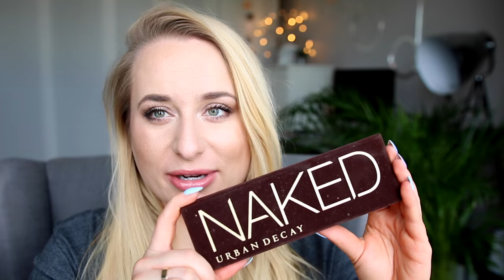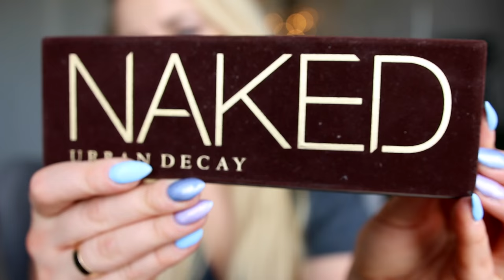URBAN DECAY NAKED ♡ MOJE PALETY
☠ NAPISZ DO MNIE/ SEND ME MAIL:
Karolina Stylizacje
Mediakraft Polska
Nowy Świat 60/8
00-357 Warszawa

+ Canon 70D

☠ MUZYKA
Audionetwork